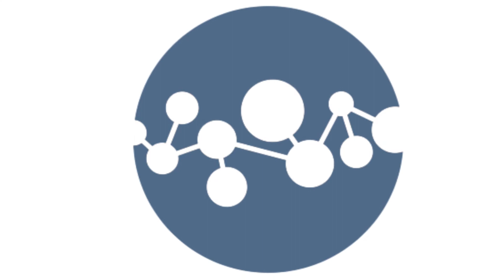Boundaries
Saying yes to things you want may mean saying no to the things you don't.